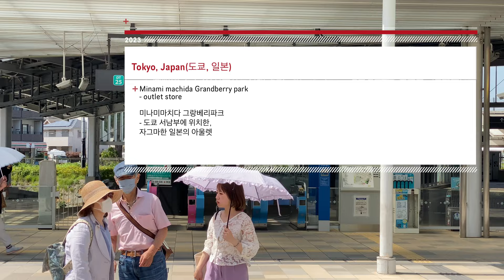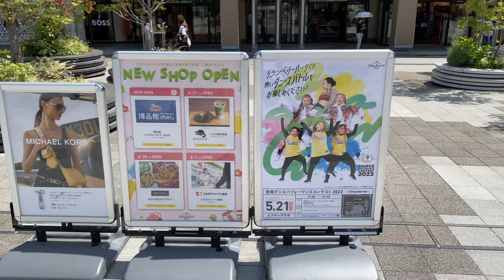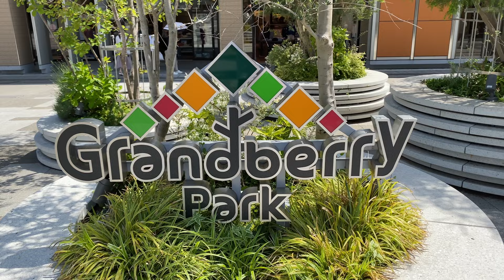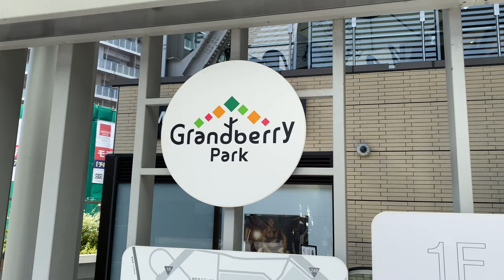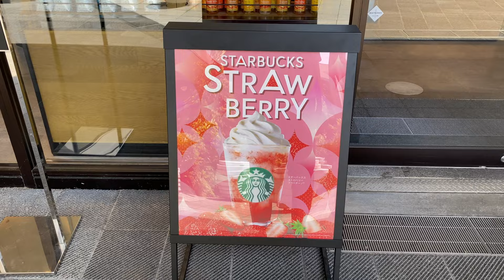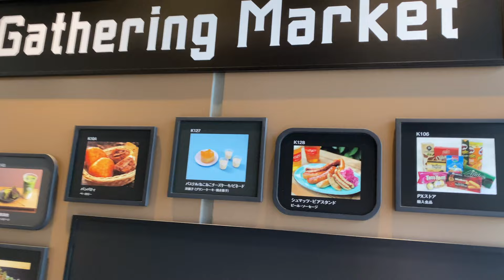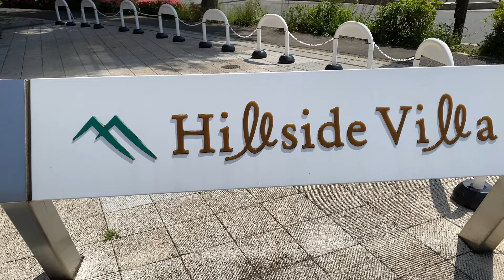Walking in Japanese Outlets! Minami Machida Grandberry park. 南町田グランベリーパーク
Machida, located in the southwestern part of Tokyo, Japan. If you go a little further south, there is a small outlet that is rarely visited by tourists. Despite its small size, many people flock to this place because it houses outlet stores of famous brands such as Nike, Coach, New Balance, and Boss.

일본 도쿄 남서부에 위치한 마치다시. 남쪽으로 조금 더 내려가면, 관광객들은 거의 찾지 않는 작은 아울렛이 있습니다. 규모는 작지만 나이키, 코치, 뉴발란스, 보스 등의 유명 브랜드들의 아울렛 스토어가 있기 때문에 많은 사람들이 찾고 있습니다.

방구석에서 떠나는 일본산책! 가고 싶은 곳이 있다면 구독하고 댓글로 신청해주세요!